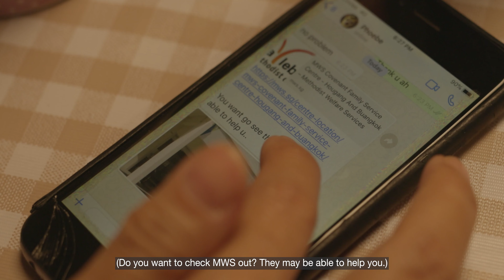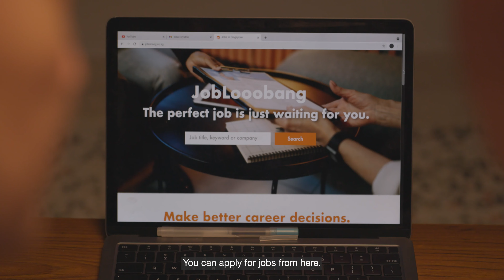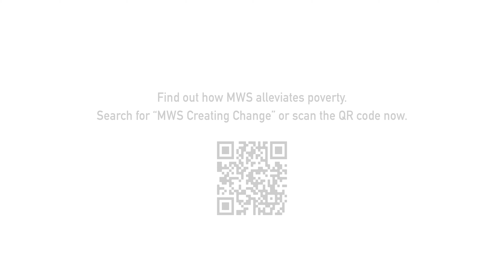Creating Change Campaign – Poverty is rarely as simple as it looks (Eng)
A moving story of one mother's silent struggle and budding hope, watch the third installation of MWS Creating Change Campaign's video that explores the issue of poverty based on a true story.

Peering into the life of Miko Lew, a mother caring for her elderly in-laws and schooling children, catch a glimpse of the complex challenges many families like hers face, and the hope sustainable change brings. Today, we rejoice with Miko over her transformation and are grateful for volunteers like Josephine who walk faithfully as a friend. Hear directly from them as they share their hearts at the end.

MWS seeks to empower many more on their journey towards holistic well-being. Beyond addressing financial needs, our person-centred approach across all our 21 Centres and Programmes provides emotional, relational, and psychosocial support.

Find out more about how you can be an agent of sustainable change